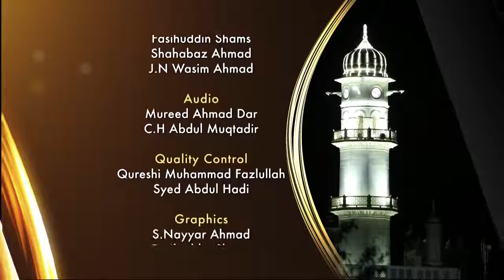راہ ھدیٰ ۔ موضوع ۔ معرفت الٰہی۔ Urdu Rahe Huda 20th Oct 2018 - Topic - Recognizing Allah